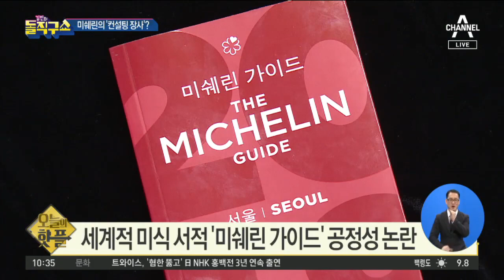[핫플]“‘별’ 등재에 2억 원 요구”…미쉐린 공정성 논란 | 김진의 돌직구쇼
한국 서울 레스토랑 9곳, 새로 ★ 달았지만…'미쉐린 가이드' 공정성 논란 불거져
경향 '별 거래' 논란 속 2020년 미쉐린 가이드 발표
"'별' 등재에 2억 원 요구" vs "우리와 무관"

〈평일〉
08시 00분 라디오쇼 정치시그널 (유튜브 라이브)
08시 50분 김진의 돌직구 쇼
10시 20분 김진의 더라방 (유튜브 라이브)
12시 00분 뉴스A 라이브
15시 50분 강력한 4팀
17시 20분 뉴스TOP10
19시 00분 뉴스A

〈주말〉
12시 00분 토요랭킹쇼·뉴스A 라이브
17시 40분 뉴스TOP10
19시 00분 뉴스A